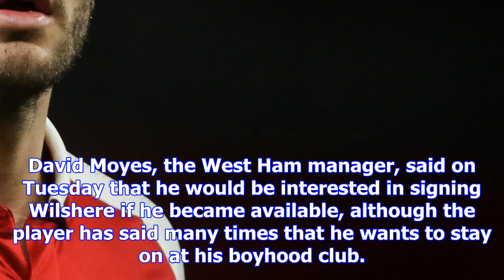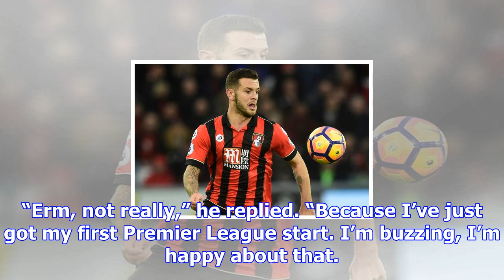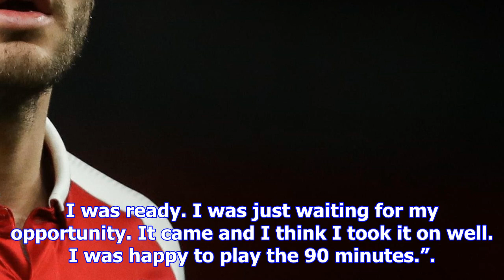Arsenal’s jack wilshere: no progress on contract talks with arsène wenger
Jack Wilshere says there has been no progress on his new contract talks at Arsenal but he is focused...